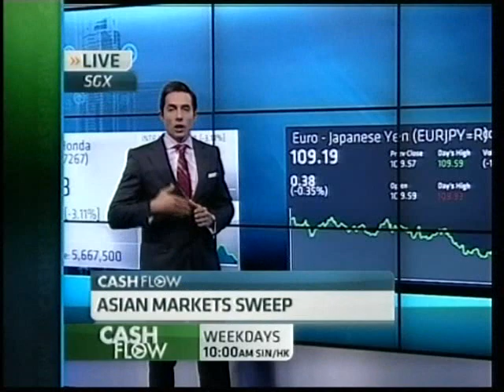CNBC Asia: Promos (2010)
0:00 Squawk Box Asia; 0:29 The Call Asia; 0:59 Cash Flow; 1:29 Capital Connection.